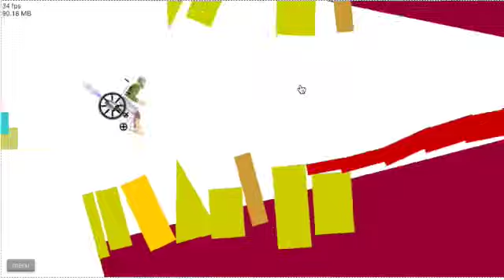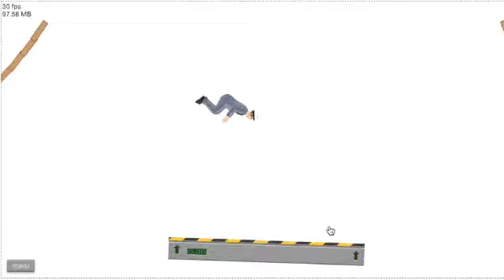HAPPY WHEELS! 3- End of the DEMO!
LEAVE A LIKE FOR THE FULLLLLLLL VERSION COMING NEXT WEEEK! GG